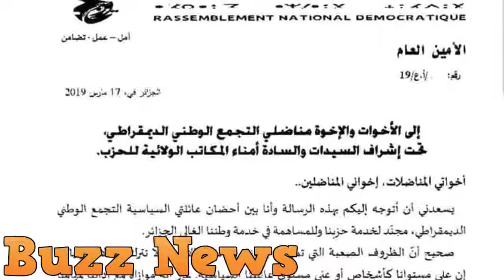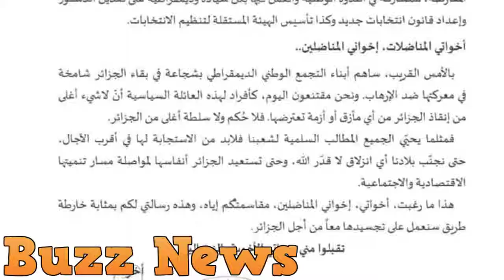Même Ouyahia a lâché Bouteflika